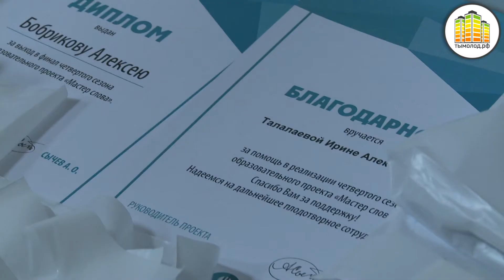Финал четвертого сезона образовательного проекта «Мастер слова»